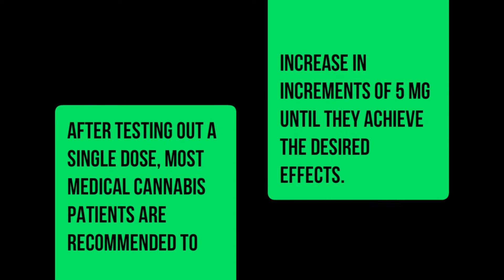Product Promotion Video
We at Ossum Design create Typography videos, Promotional Videos for social media, Commercial videos with voiceover (English & Hindi)

✔ Kinetic Typography Video
✔ Typography with motion graphics
✔ Logo & Stationary Designing
✔ Promotional video in commercial Style